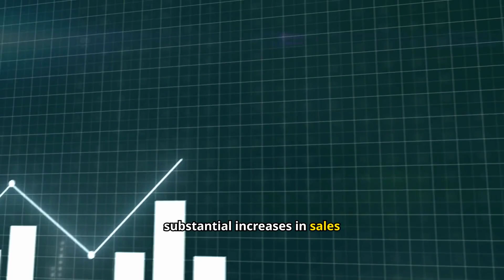BYD: The Rise of China's Electric Vehicle Giant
Discover how BYD, a Chinese company originally focused on batteries, transformed into a global leader in the electric vehicle market! In this video, we explore BYD's incredible journey from its foundation in 1995 to its groundbreaking innovations like the Blade Battery and electric buses. Learn about key milestones, including Warren Buffett's investment, the launch of their first hybrid model, and how they overtook Tesla in sales. Join us as we delve into the strategies that propelled BYD to the forefront of sustainable transportation and what the future holds for this electric vehicle powerhouse!